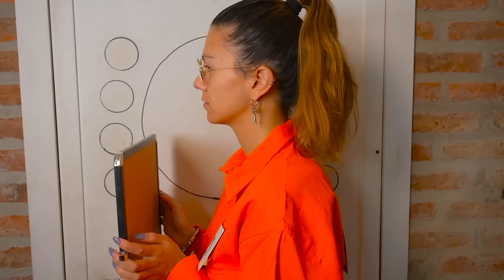ATRAPO A LAS CHICAS EN UNA CARCEL POR 24 HORAS !!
Encerré a las chicas en UNA CARCEL por 24 HORAS !! 👮🏻‍♂️ 🤣